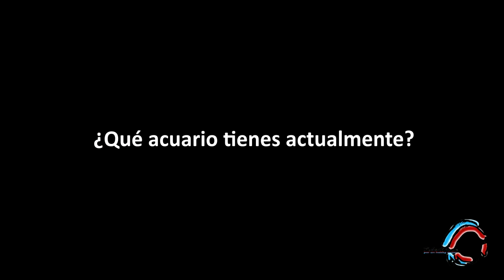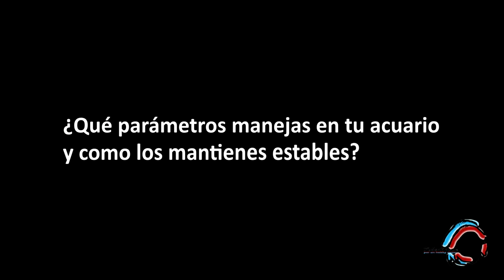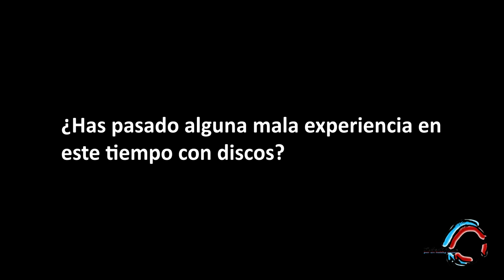Dayron nos muestra su increíble acuario de peces discos.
En este video veremos el acuario del amigo Dayron que para mí es uno de los mejores acuarios de pece discos en Cuba. Nos comparte sus rutinas, la filtración y como lo mantiene, así como no cuenta un poco como comenzó todo este hobby.